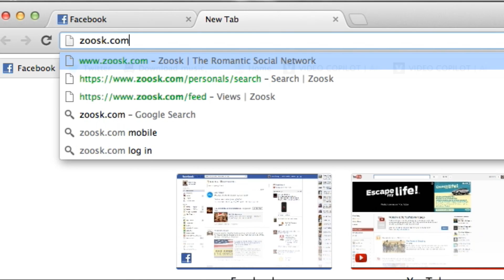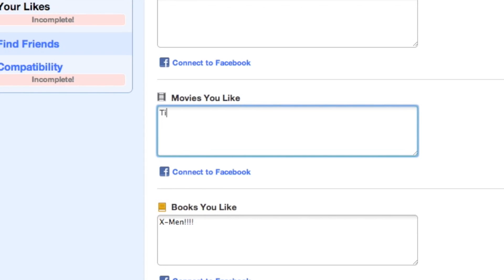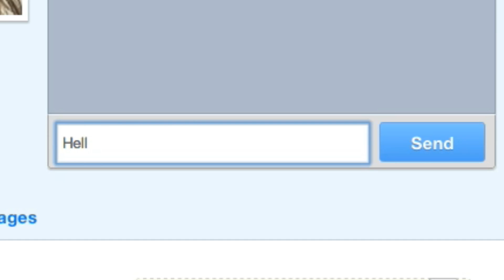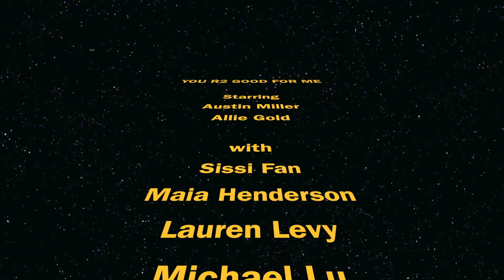You R2 Good for Me - ZOOSK commercial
A nerd guy who used ZOOSK the date website finally find a girlfriend. Class Project for Short Form Production Class. I am the screenwriter and editor.